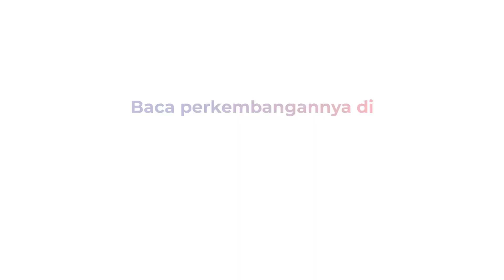Menteri Luar Negeri RI Retno Marsudi Dorong Austria Akui Negara Palestina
Menteri Luar Negeri RI (Menlu RI) Retno Marsudi bertemu dengan Menlu Austria, Alexander Schallenberg, di Wina, Austria. Menlu Retno membahas sejumlah kerja sama bilateral hingga mendorong agar Austria mengakui Palestina.